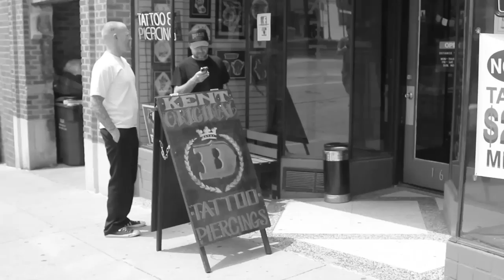Crowd Deterrent - Worldwide - OFFICIAL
Official music video for "Worldwide" by Crowd Deterrent. Produced by Downpour Creative & Crew Life.